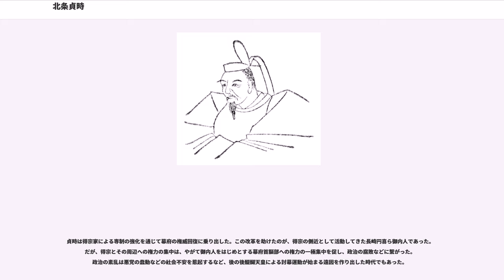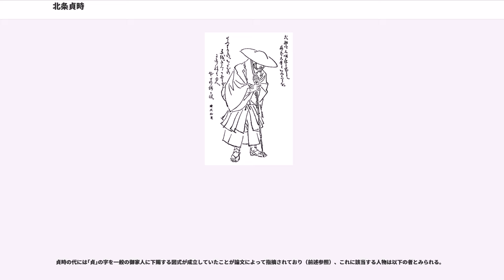北条貞時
北条 貞時（ほうじょう さだとき）は、鎌倉時代後期の北条氏一門の武将。北条氏得宗家当主、鎌倉幕府第9代執権（在職：弘安7年（1284年） - 正安3年（1301年））。

第8代執権・北条時宗の嫡男。母は安達義景の娘・堀内殿（覚山尼）。

文永8年12月12日（1272年1月14日）、北条時宗の嫡男として鎌倉に生まれる。幼名は幸寿丸。

建治3年（1277年）12月2日に元服して貞時と名乗った。この様子は『建治三年記』の同日条に得宗家嫡男の元服の貴重な記録として残されている。この時の烏帽子親は明確には示されていないが、｢二棟の御所西の御格子に上らる。西の御侍｣の記述から、元服が行われた場所が二棟御所の西侍であり、｢越州刻限を申さる。その後出御か。次いで賢息（＝貞時）御簾中に参らる。｣という表現から当時の将軍・惟康親王が立ち会ったことが窺えるため、これまでの得宗家当主と同様に将軍（惟康親王）を烏帽子親として元服したものとみられている。

元服に際しては烏帽子親の偏諱（実名の1字）を受けることが多いが、｢貞時｣の名乗りを見て分かる通り、将軍の偏諱（惟康親王の｢惟｣または｢康｣の1字）は受けなかったようである。同時代（の上の立場）の者で｢貞｣の字を用いる人物はおらず、研究では祖先とされる平貞盛に肖ったものとする見解が示されている。元々は細川重男がこの説（加えて貞時の息子・高時の｢高｣が高望王に由来するとする説）を唱えたものの根拠なしとして論文等では示してはいなかったが、角田朋彦が根拠付きでこれを支持している。これは、細川が著書で、父の時宗の代に、得宗家による政治支配体制を確立させるにあたりその正統性を主張するために、祖にあたる北条義時を武内宿禰になぞらえる伝説が生まれて流布していたことや、時宗とは不可分の関係にあった平頼綱（貞時の乳母の夫にあたる）が自らの家格を向上させるため、次男・資宗（助宗とも書く）の名字（名前の1字）を平資盛に求めた可能性があることを述べており、こうした考え方が可能ならば、同様に時宗が自分の嫡男の名字を平貞盛に求めたと考えることができるのではないかという理由によるものである。加えて角田は、貞時の代には将軍→御家人という偏諱の授与の図式は存在せず、得宗家当主である貞時の｢貞｣の字が他の御家人に与えられる図式がこの時代に成立していたことが御家人の名前から窺え、これは得宗権力が確立していたことの徴証の一つとして読み取れるとする見解を示している。

弘安7年（1284年）4月、父・時宗が病死し13歳（満12歳）で執権に就任する。だが8月には北条時光（ときみつ、北条家佐介流）の陰謀事件が起こるなど、その初期治世は安定しなかった。これは貞時に兄弟がおらず、また叔父（父の実弟）であった北条宗政など有力親族が早世していたために幼い貞時を支えるべき藩屏が全く存在していなかったためとされる。

このため幕政は貞時の外祖父（ただし血縁上は外伯父）である有力御家人で弘安徳政を推進していた安達泰盛が掌握するが、泰盛の施策は得宗家の勢力を削減して御家人らの既得権益も犯したために幕府内で孤立した。このため得宗家執事（内管領）で貞時の乳母の夫にあたる平頼綱ら反安達勢力との対立が激化する。

弘安8年（1285年）11月17日、頼綱の讒言により泰盛を討伐する命を下す（霜月騒動）。これにより泰盛派は一掃され、頼綱が実権を掌握して権勢を振るった。

正応2年（1289年）には将軍・惟康親王を退けて、久明親王を擁立している。

頼綱は貞時を擁して御家人保護を全面に出す事で権力基盤としていたが、内管領とは得宗家の家政機関の首長として強大な権力を持つ一方で幕府の主要構成員である評定衆・引付衆ではない御内人であり、将軍家に仕える御家人と北条家に仕える内管領ではそもそも身分差が大きく幕政を主導する事自体に無理があった。このため泰盛派の生き残りである宇都宮景綱ら有力御家人らの反勢力による不満が高まり、頼綱は窮余の策として得宗被官に監察権を与えて強圧的な政権運営を行なうが、これにより成長した貞時からも見切りをつけられることになる。正応6年（1293年）4月22日、貞時は幕政を壟断していた頼綱とその一族を鎌倉大地震（永仁の大地震）の混乱に乗じて誅殺した（平禅門の乱）。

実権を取り戻した貞時は、一門の北条師時（従兄弟、宗政の子でのち第10代執権となる（後述参照））や宗方らを抜擢し、また霜月騒動で追放されていた金沢北条家の北条顕時らの復権も断行して父の時代...